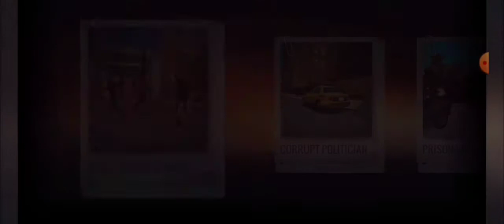Sniper 3D: Gameplay/AndroidGames/UnlimitedMoney/Hack/Modded/OfflineGames...